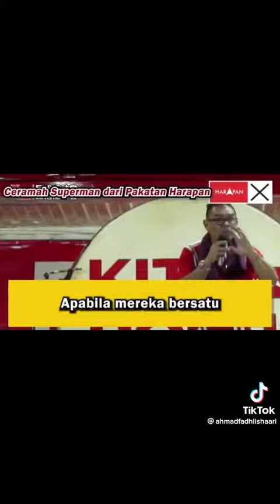Pakatan Harapan mahu melayu berpecah belah